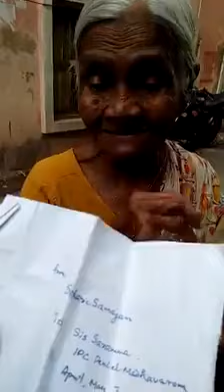கருப்பு பணம் ஒழிந்துவிட்டது ! ஜெய் ஹிந்த் !